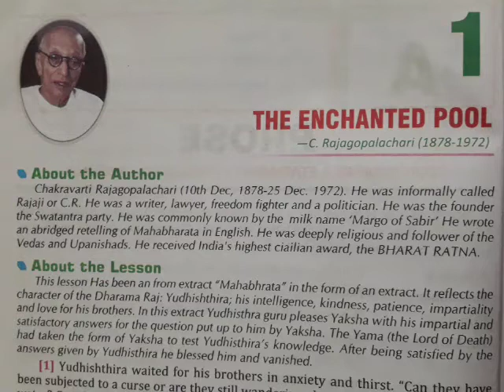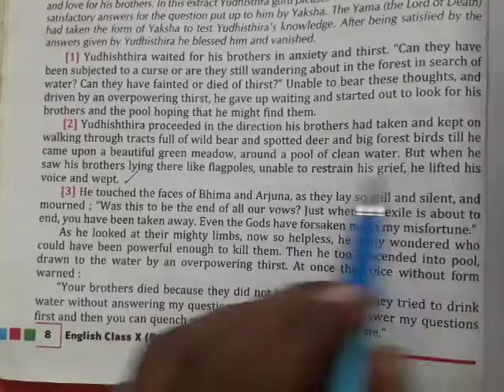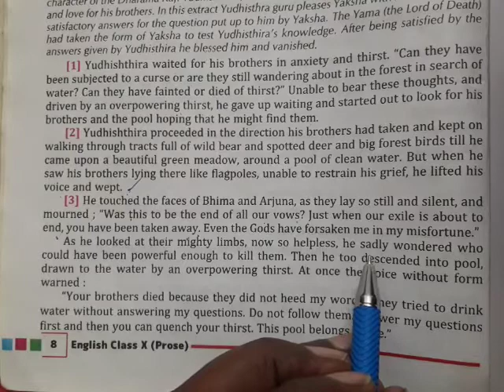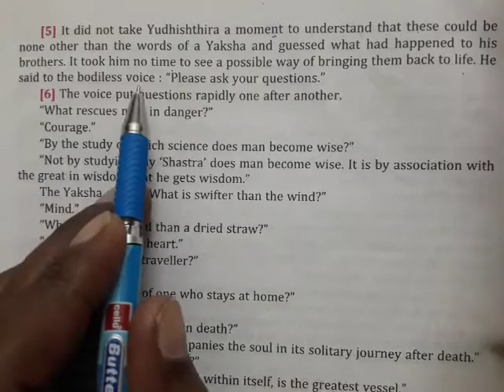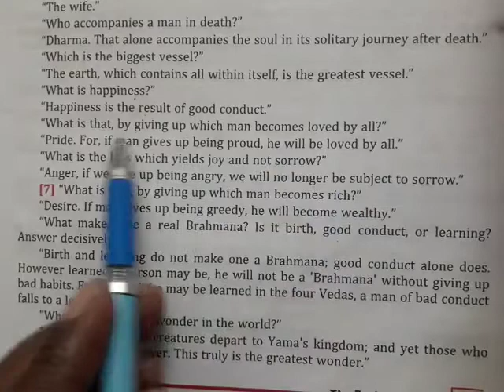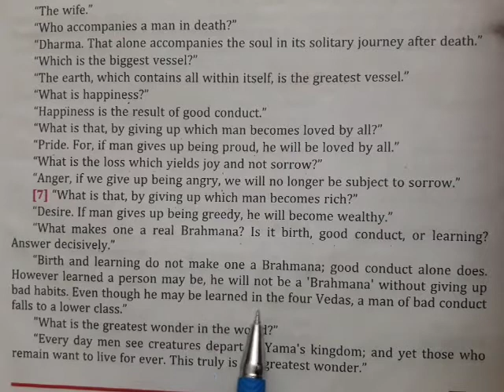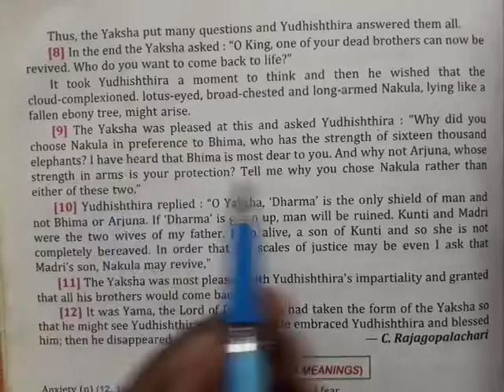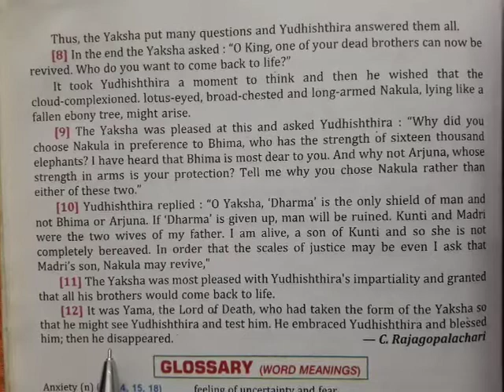The Enchanted Pool explanation in hindi